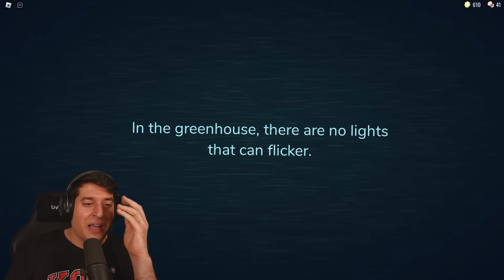ZAROBIO SAM NOVA ČUDOVIŠTA U 100 VRATA 🚪😱!!!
PRETPLATI SE za jos ovakvih videa i klikni ZVONCE da budes prvi!!!

DOORS ROBLOX
Moram prezivjeti opasnih 100 vrata!!! Krecem od broj 1 i sve do 100 ali nikada se ne zna sta je iza novih vrata!!! Uzivajte mi

editirao:   @WTFGeorge ​